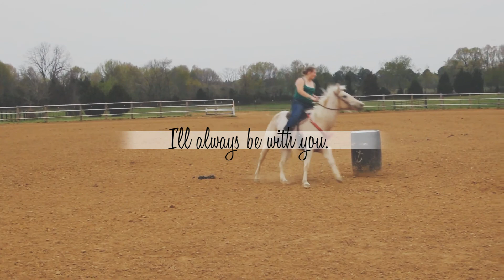.:: I'll Always Be With You::. {1 Year}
** DO NOT RIP MY AUDIO!!**
I worked really hard on it- go out and find it yourself.

I decided to upload this early XD It's a day early oh well.

Gypsy is still in Tennessee- but she is being shipped on Friday and should arrive sometime on Saturday :D

I guess two days late is okay XD

This little horse has never ceased to amaze me.
We've been through alot together. The first month I had her she got into something in the pasture and had a puncture wound in her leg that was so deep the vet could touch her bone. We had to overcome that injury together.

When the vet gave us an okay to start riding her at a walk and lunging her- she was most bratty horse ever. She wasn't in pain- she could get around just fine- and the wound was closed. After a bit of tears and sweat we've really bonded. :)

We can run around bareback anywhere :')
When at first I couldn't even get her to trot a whole lap around the arena.
We trust each other enough to jump over a small cross-rail.

Her improvement just brings tears to my eyes-
I didn't include any of the misbehaving clips because I'm focusing more and how wonderful she is. Even though beauty does have and ugly side XD

But I can't believe we've made it.
I've owned this sassy thing for a year now.

It seems like just yesterday we were walking her down from quarantine and putting her in her stall for the first time. :')

I found out about 2 months ago from the man I bought Gypsy from, that when he first got her she was skin and bones. She was thrown out in this pasture with almost no grass and was never handled until he got her. (she was 5!!)

He also said that I had done wonders with her :')
That made me tear up then. haha

The audio too- it makes me tear up :')
When she does eventually pass on- She'll always be with me.
But she is only 6- so we have a LONG time together XD

We are probably going to start showing in western pleasure this summer-
It will be a big transition for Gypsy haha
She LOVES to race XD

But I'm transitioning so I can show with my friend Alex and her horse. :)
So hopefully Gypsy won't be too mad that we aren't going fast XD
But then again maybe she'll like going slow for once?
Who knows haha XD